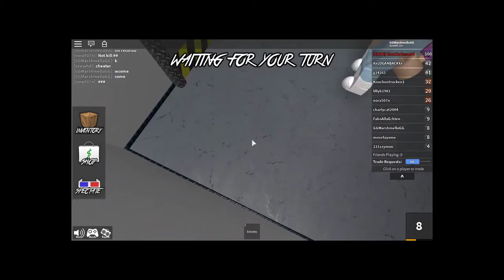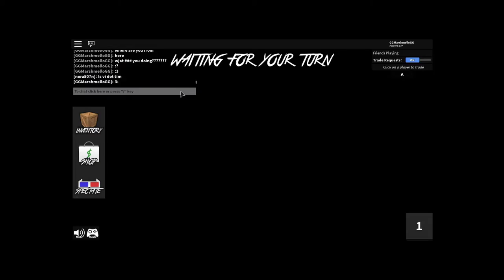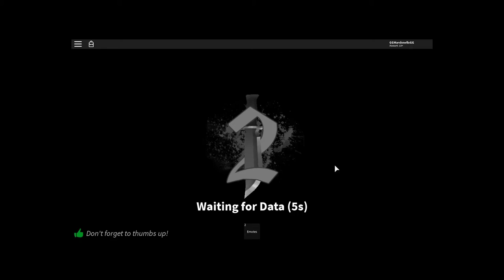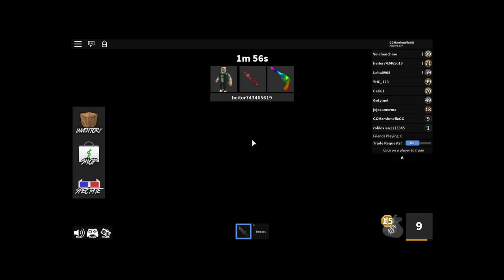Bir arkadaş/Roblox Murder Mystery 2/Mustafa Aydin